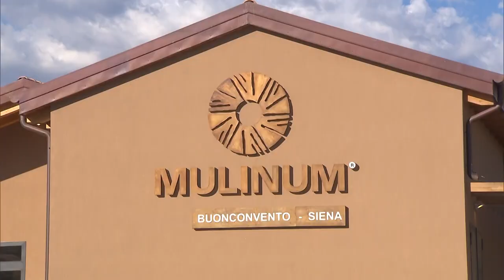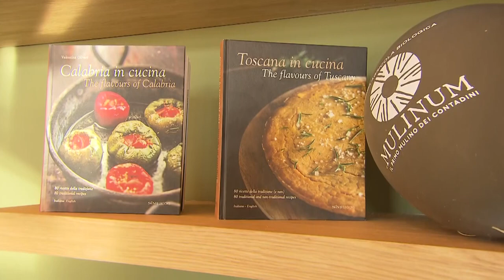Mulinum apre a Buonconvento (SHORT VIDEO)